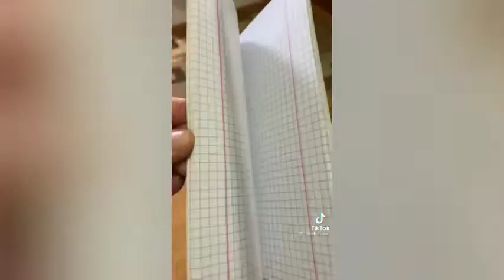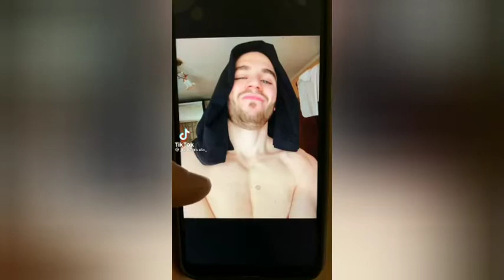_ionchiricuta_ colaj tiktok video